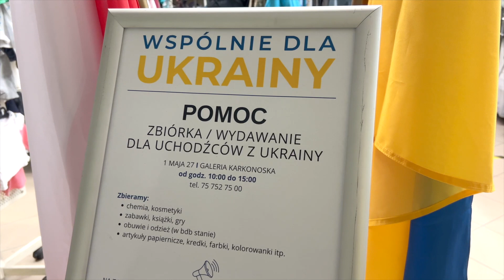Duże słowa podziękowania należą się wszystkim darczyńcom!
Mieszkańcy Jeleniej Góry i Powiatu Karkonoskiego mają gorące serca. Przez ostatnie miesiące dzielą się tym czym mogą z potrzebującymi pomocy uchodźcami z Ukrainy. To dzięki Państwu na twarzach wielu dzieci zagościł uśmiech!